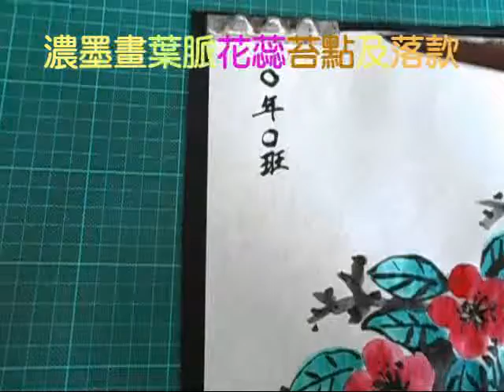協和國小 102-2 第九週三至六年級藝術與人文水墨畫--花葉畫法步驟04 [ 濃墨畫葉脈，花蕊，苔點及落款完成 ]